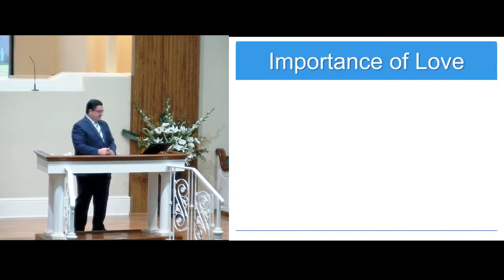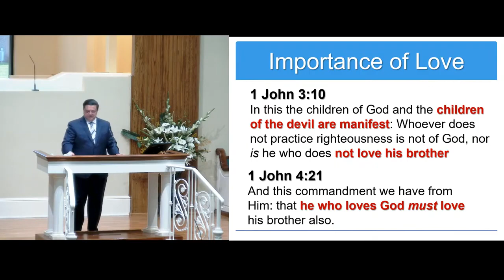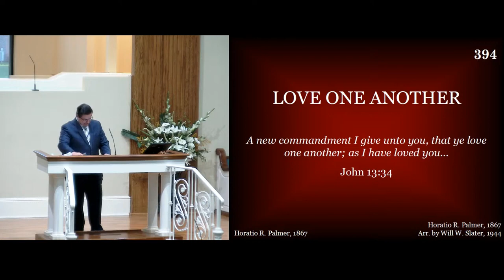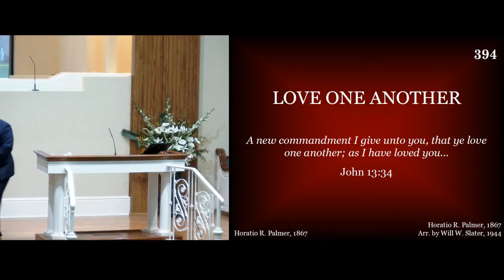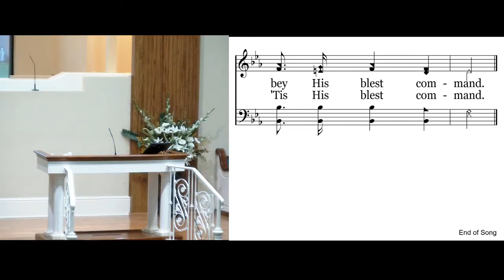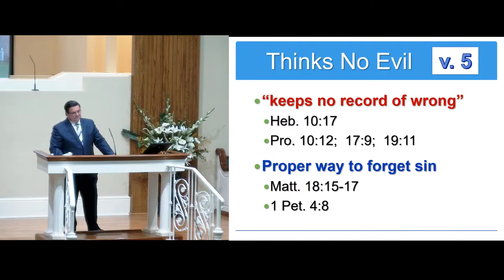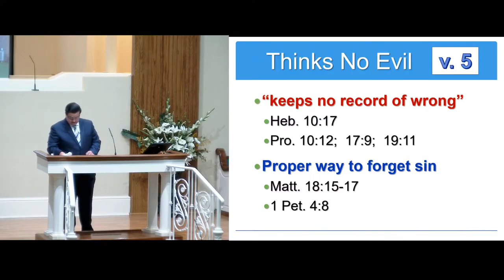Love One Another, part 2